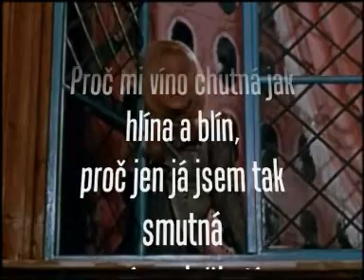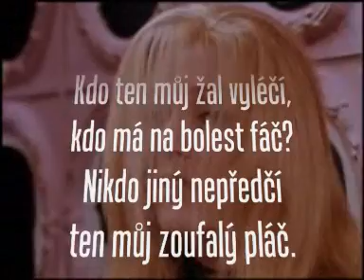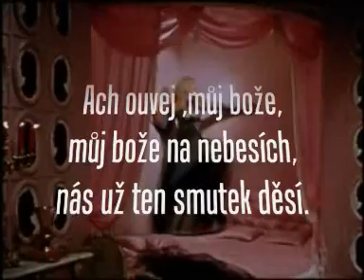slza z tváře padá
šíleně smutná princezna